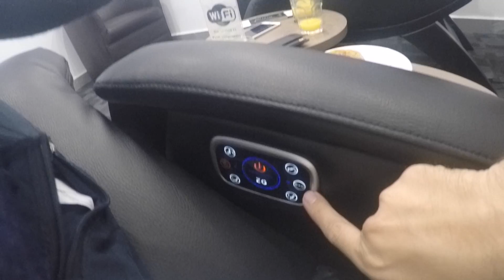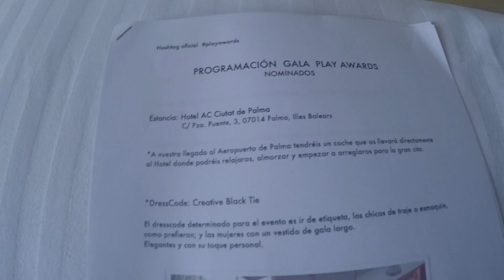Vlog Viajero en Mallorca // La Catedral de la Ciudad